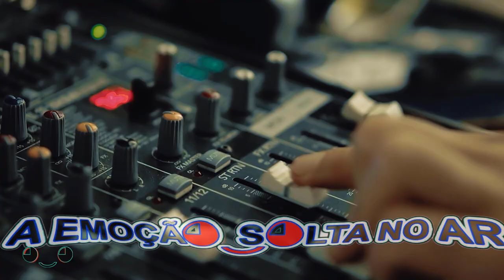PLAYLIST A EMOCAO MUSICA FLASH BACK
✔Don't Forget LIKE - SHARE - COMMENT
✔Thanks For Sharing, Commenting, Signing Up *

BY TONINHO  ◕‿◕ A Emocao Solta no Ar ◕‿◕

Credits:
 As Músicas Aqui Tocadas São Solicitadas Durante A Transmissão E É Fortemente Proibido O Comércio De Gravação.
 Credits:
We don't intend to display any copyright protected images.

 MUSICA  I  FLASH BACK  I  A EMOCAO SOLTA NO AR

Even so if any artist, producer, label or photographer has an issue with any of the uploads or wants his work to be removed please send a private message to this YouTube channel or contact me at and I will delete it immediately.
♫  None of these images, music and video clips were created / owned by us. This video is completely made by EMOCIONAUTAS .
 ♫  The video is with promotional purpose and cover.